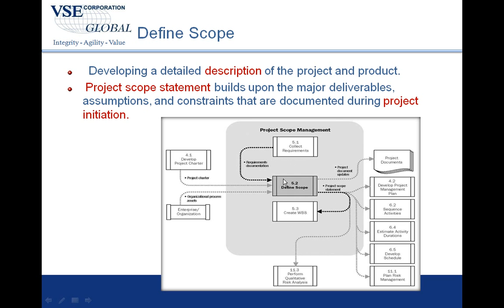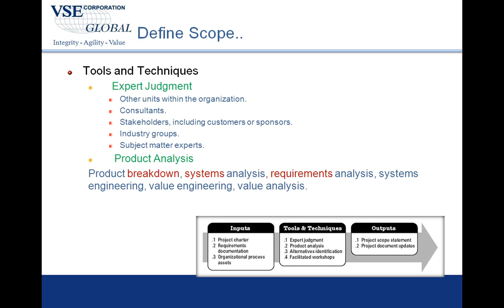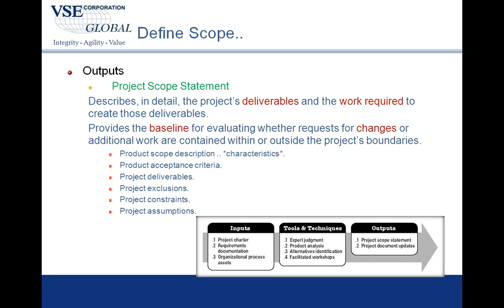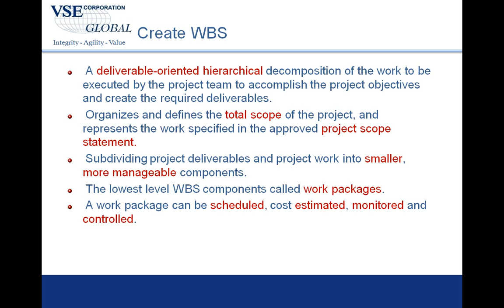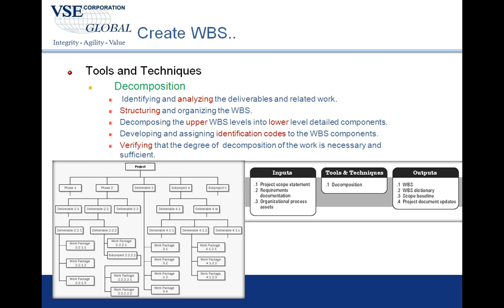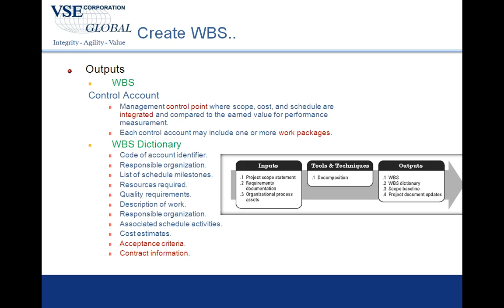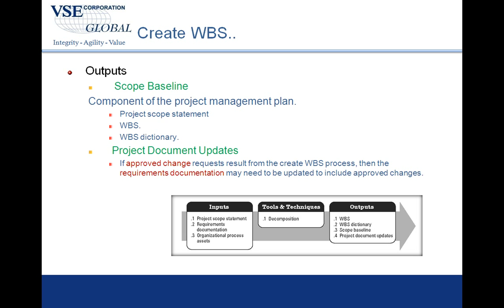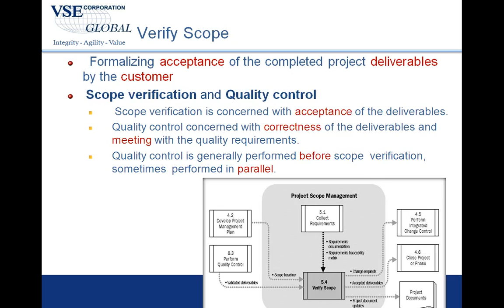11 كيفية ادارة اهداف المشروع 2